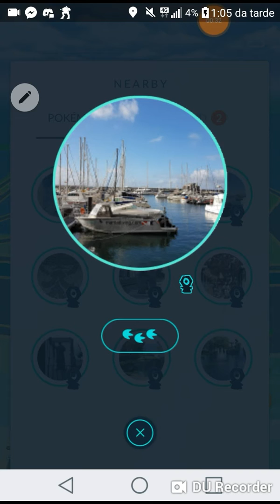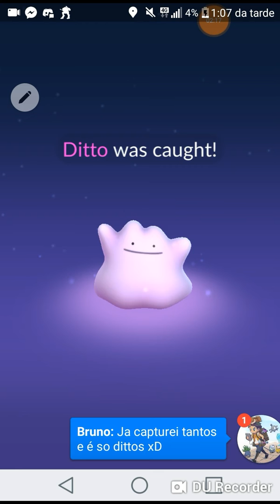Brand new pokemon in pokemon go!!!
It also can turn into keckeon or chikorita if its in the event time